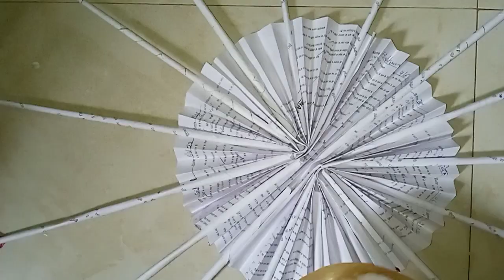Wall decor by paper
Hello friends!
I am Lakshit
🌟Today we made a wall decor craft by paper
🌟 This is very easy and beautiful.
🌟 This is made up of -
paper
colourful paper
sparkle sheet
favicol
scissor

My Activity is as followed by link..

∆Handmade working clock

∆pen stand by waste material

∆Electric board decoration

∆polythene kite